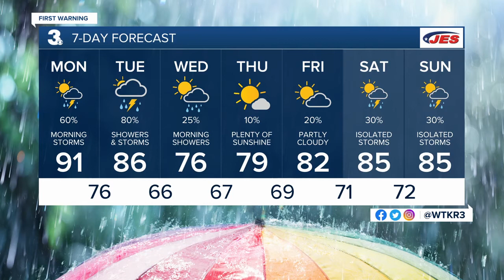Sunday Night Weather Webcast